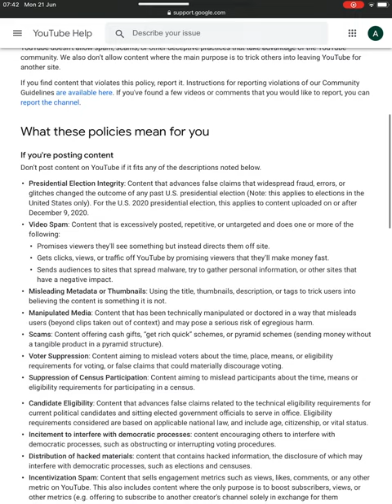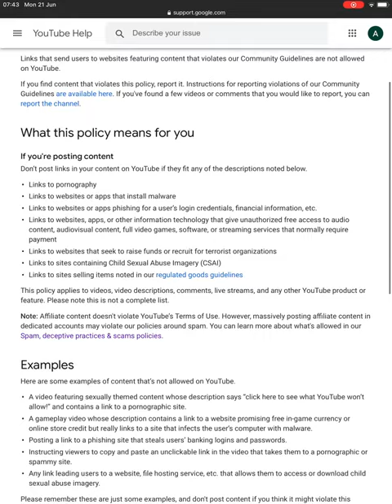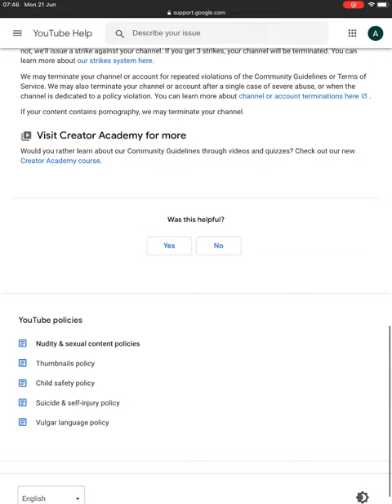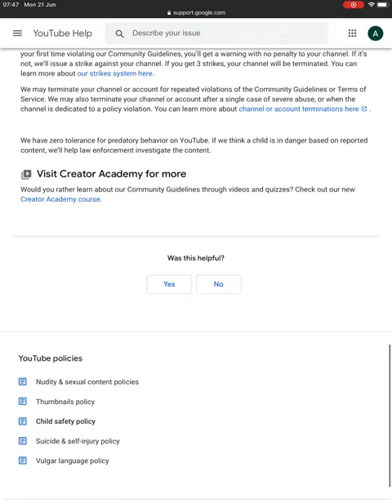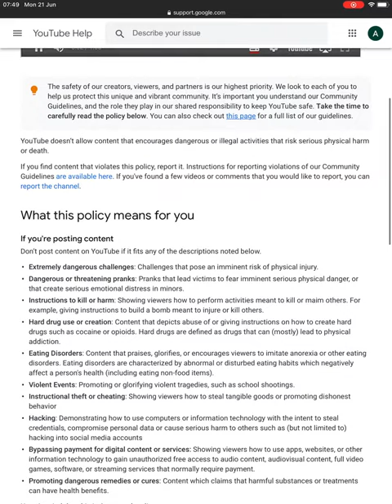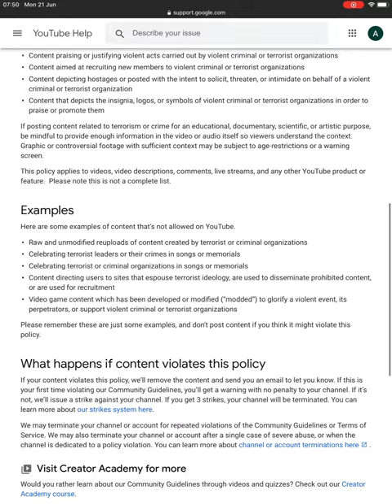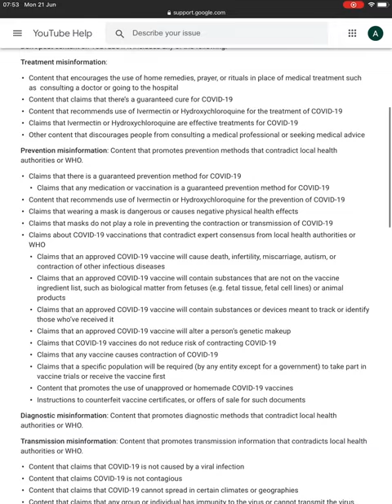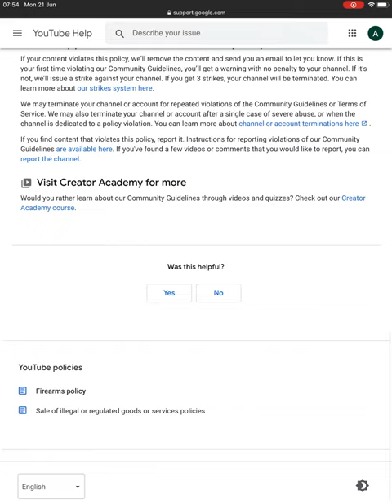Community Guidelines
Don’t post anything that violates one of these policies, or else YouTube will remove that content. If this is your first time violating the Community Guidelines, you’ll get a warning. If not, we’ll add a strike on your account. And if you get 3 strikes, your account will be terminated.